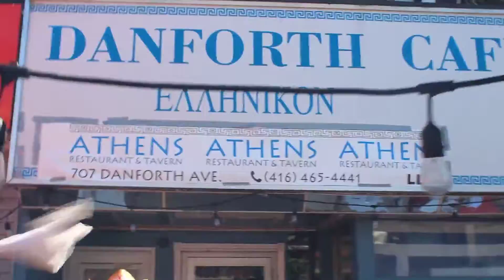taste Of danforth 2016 ( Danforth cafe )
Taste Of Danforth 2016, Greek Town Toronto,